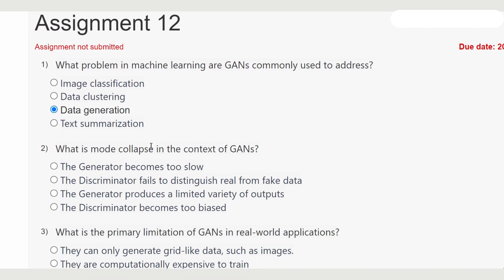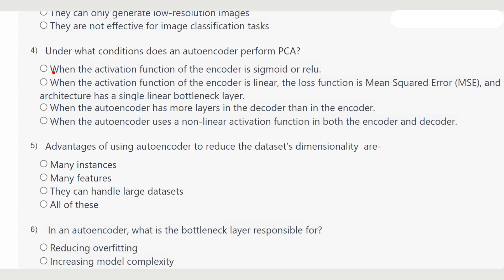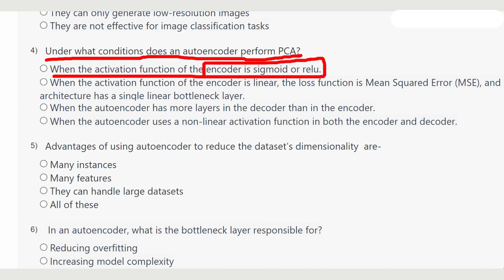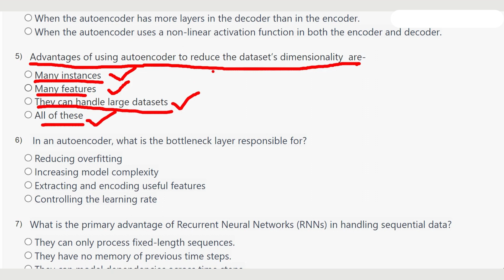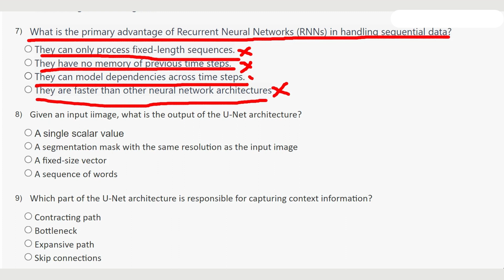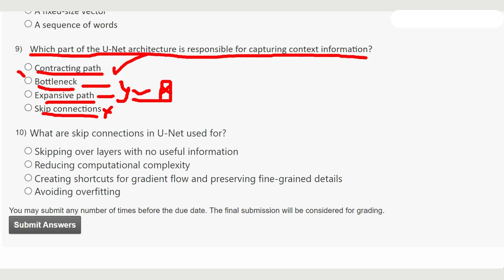Week 12 Machine Learning And Deep Learning Fundamentals And Applications || July 2023 || MY SWAYAM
ABOUT THE COURSE:
In this course we will start with traditional Machine Learning approaches, e.g. Bayesian Classification, Multilayer Perceptron etc. and then move to modern Deep Learning architectures like Convolutional Neural Networks, Autoencoders etc. We will learn about the building blocks used in these Deep Learning based solutions. Specifically, we will learn about feedforward neural networks, convolutional neural networks, recurrent neural networks and attention mechanisms. On completion of the course students will acquire the knowledge of applying Machine and Deep Learning techniques to solve various real-life problems.